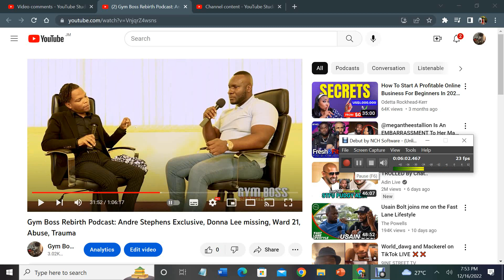What started the fight with Donnalee & Noel Matiland#fyp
An hindsight of what started the fight that lead to Donnalee's being presumably unalive and missing